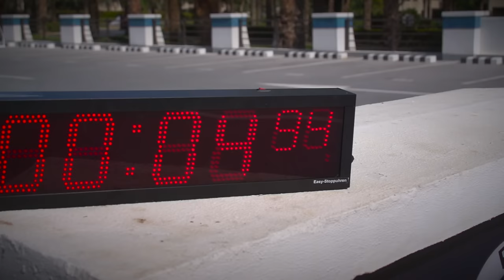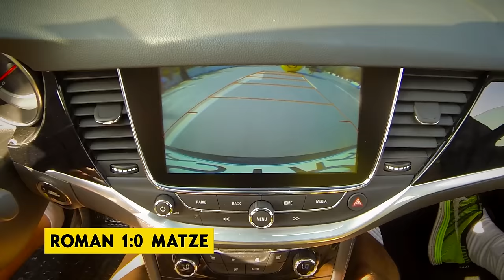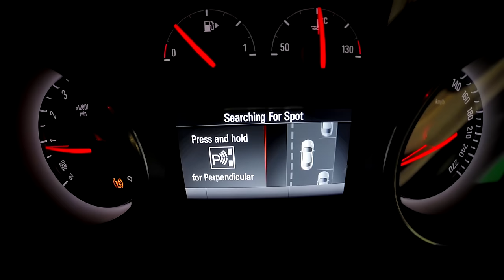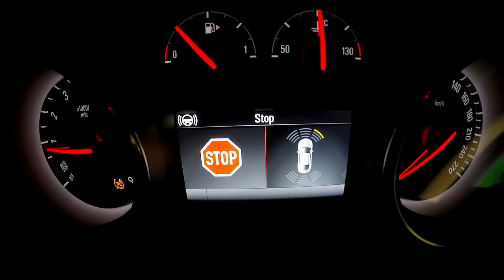Opel ASTRA Challenge: Roman Bürki vs. Matthias Ginter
Bei den Opel ASTRA Challenges geht es zu wie auf dem grünen Rasen: Wer bringt Vollgas, Präzision und Siegeswillen auf den Asphalt? Das Duell Bürki gegen Ginter ist dabei erst der Anfang...